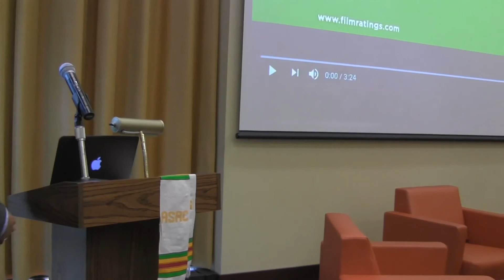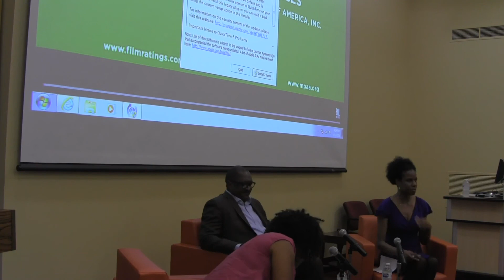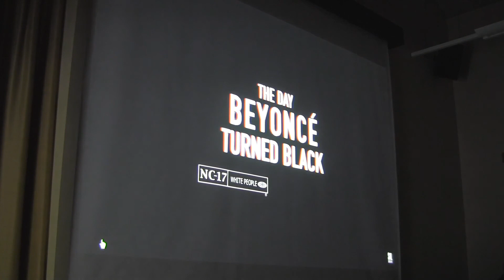Dr Mathew Knowles at Africana Studies at Cornell University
Gerard Aching introduces and moderates this September 27, 2018 event at Cornell, “A Conversation with Dr. Mathew Knowles.”  It opens with a performance by the university's a cappella group Baraka Kwa Wimbo, and remarks from Provost Mike Kotlikoff.  It turns to the interview with Dr. Knowles, the father of Beyoncé and Solange, by the scholars Riché Richardson (Cornell) and Marla Frederick (Harvard), which focuses on his books.  The event is an outgrowth of a course that Richardson taught in the fall of 2017, "Beyoncé Nation."  The video segment is omitted due to copyright restrictions.